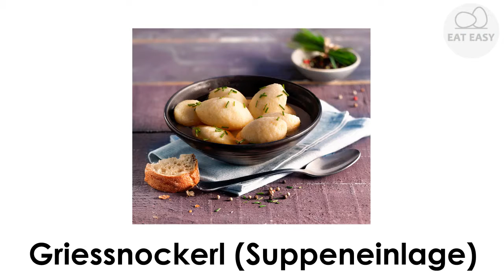Griessnockerl Suppeneinlage EINEN VERSUCH WERT!